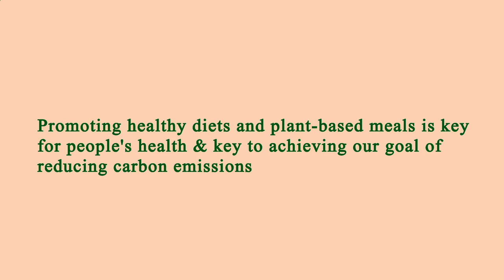Nearest Restaurant to Me - Nearest Restaurants to Me - Manhattan 10007 NY, New York County, NY, US